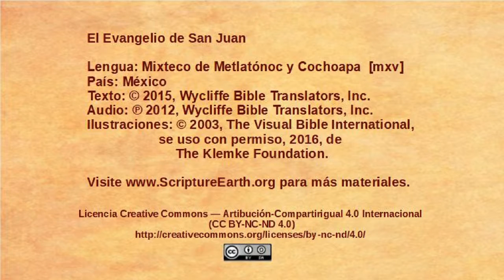Mixteco de Metlatónoc y Cochoapa- John 6:16-22 - Jesus walks on the water [mxv]